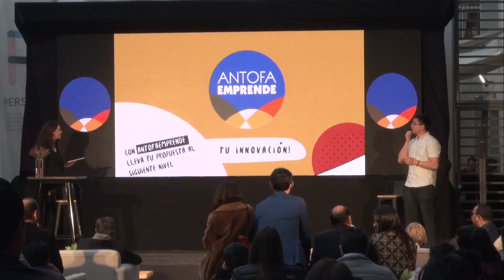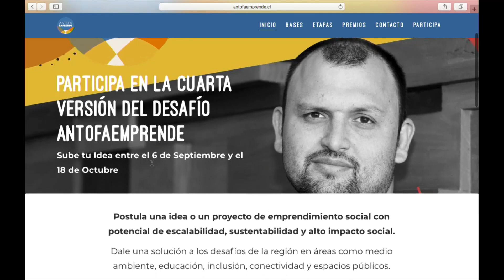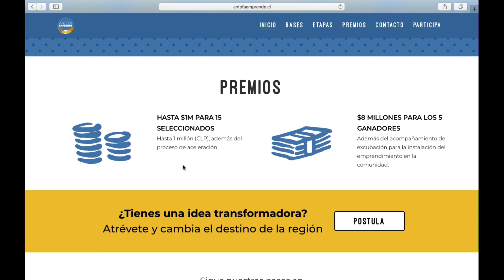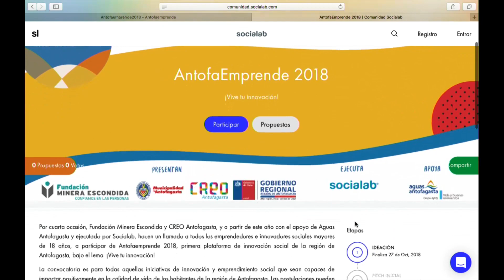ContraPitch AntofaEmprende 2018